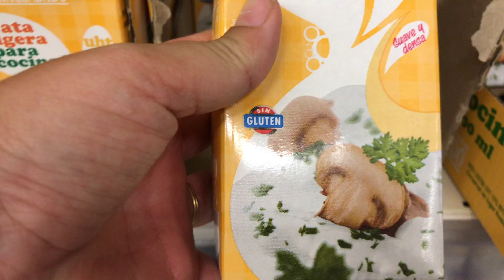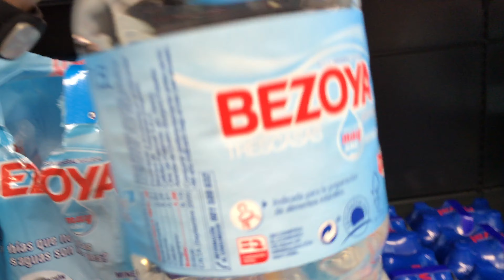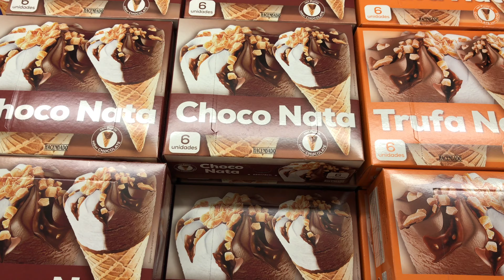COMPRA SEMANAL MERCADONA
apartado postal para recibir cartitas que querais mandarnos
c.p03080 Alicante

enlace al canal de mis niñas